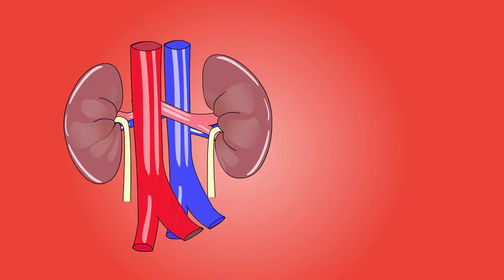6 síntomas de prediabetes que debe conocer y cómo revertirlos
En este video, hablaremos sobre las formas de revertir la prediabetes, como perder peso, hacer ejercicio con regularidad y comer de manera saludable.

¿Quieres saber más? ¡Sigue mirando!
¿Qué significa prediabetes?
La prediabetes significa que tiene niveles de azúcar en sangre más altos de lo normal.
La prediabetes no controlada puede provocar diabetes tipo 2.
La prediabetes no siempre presenta síntomas, por lo que es importante hacerse una prueba de los niveles de azúcar en sangre, especialmente si tiene un alto riesgo.